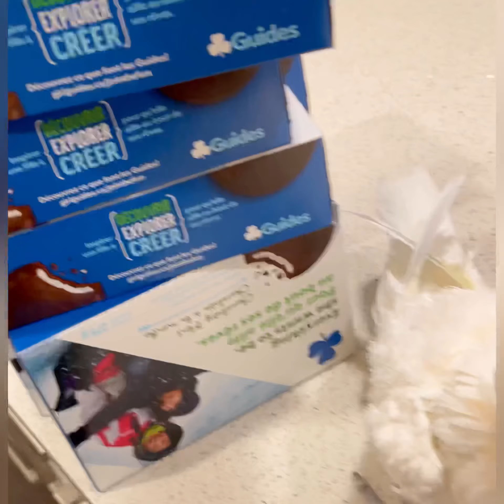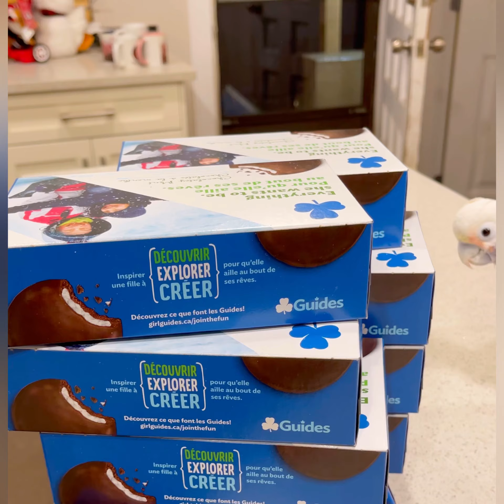Coco...A Girl Guide?!?! 🗺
Was anyone a Girl Guide or a Brownie?